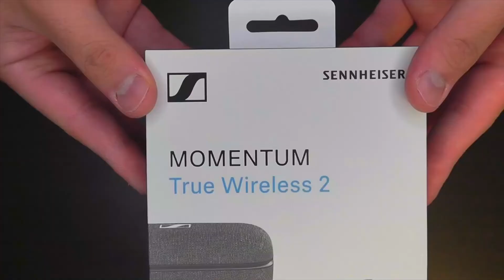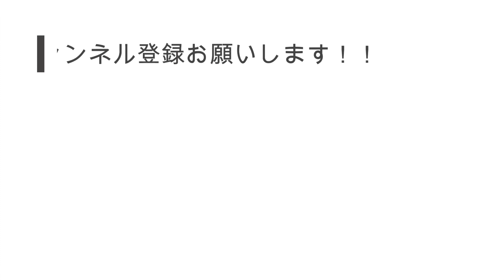この完成度は異次元すぎる…【MOMENTUM True Wireless2】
〈編集中の自分〉
何週間後とかにレビュー動画出しますって2回言ってるな…
とりあえずマジですごいイヤホンなんでしっかりと動画出します！（笑）